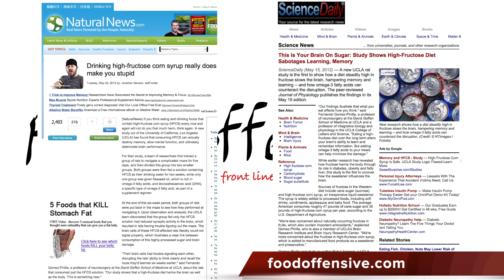Drinking high-fructose corn syrup really does make you stupid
foodoffensive.com's Rush Hour rant for 5/23/12.  In this episode, I cover an article on HFCS titled "Drinking HFCS Really Does make you Stupid"